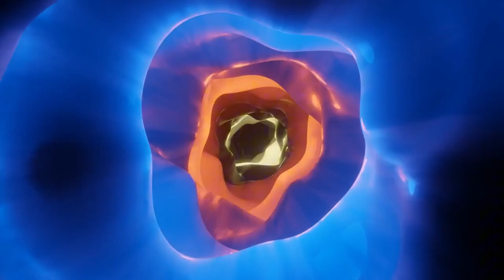James Webb Telescope Finally Sees What's Inside a Black Hole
Prepare for a cosmic revelation as the James Webb Space Telescope has achieved the remarkable feat of peering inside a black hole! In this exciting episode, Bill Nye dives deep into this groundbreaking discovery that has captivated scientists and space enthusiasts alike.

Bill will explain what black holes are, how they form, and the mysterious forces that govern their existence. With stunning visuals from the telescope, he’ll discuss the insights gained from this unprecedented observation and what it means for our understanding of the universe. What lies beyond the event horizon? How do black holes affect surrounding galaxies?

This exploration promises to challenge our current theories and spark new questions about the nature of reality. Join Bill as he breaks down complex concepts into digestible pieces, making the wonders of the cosmos accessible to everyone. Don’t miss this chance to journey into the heart of one of the universe’s greatest mysteries!